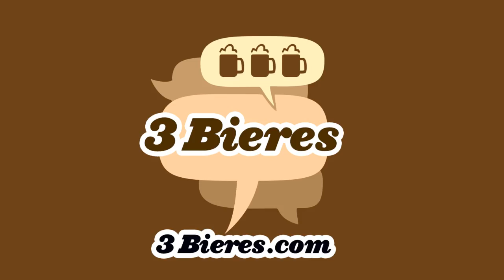Épisode 221 - Avec Jay Du Temple - Podcast 3 Bières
Jay DuTemple vient faire son tour à 3 Bières pour la première fois et ça sera sans doute pas la dernière! On parle de blessures SPORTIVES, de Big Shiny Tunes et une fois de plus, Pierre-Luc VS Jacob!